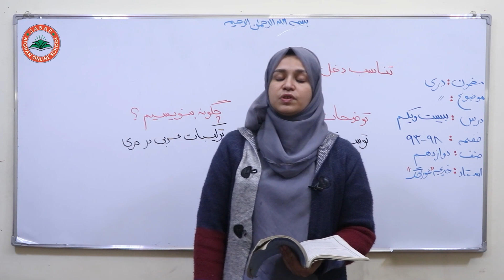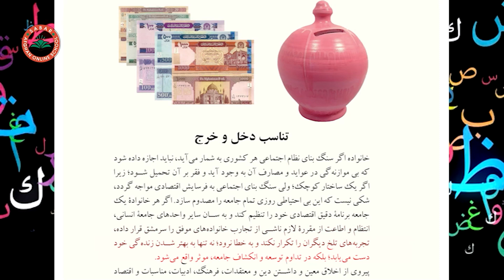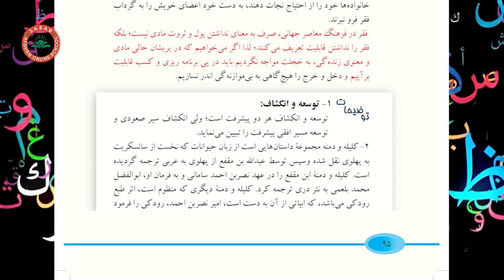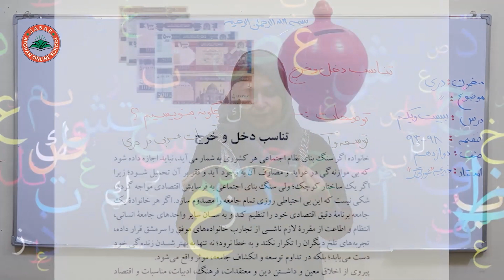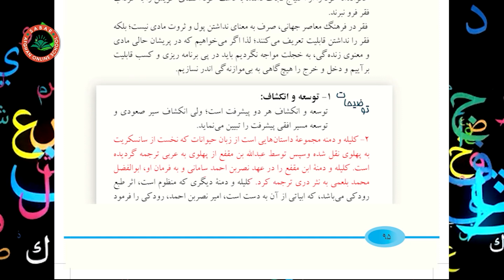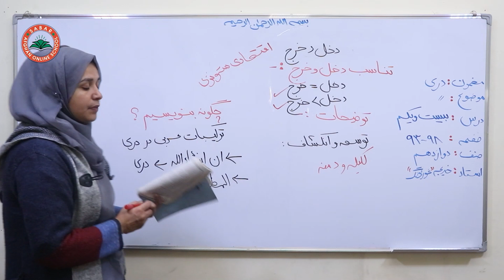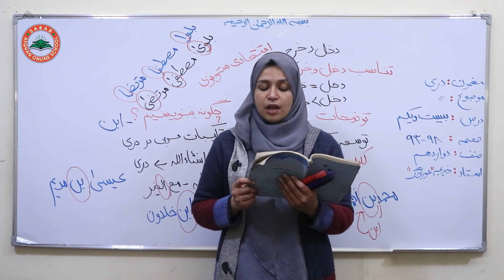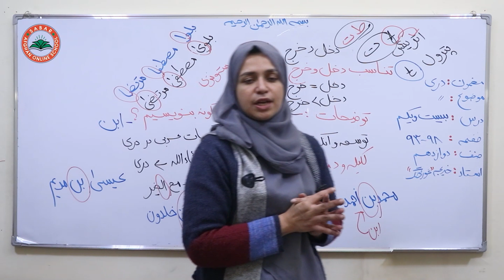Class 12 - Dari | Lesson 21| دری دوولسم ټولګی _ لوست: 21 _تناسب دخل و خرج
د صبار_افغان_آنلاین_ښونځی
# انلاین مکتب
# انلاین ښونځی
# انلاین درسونه
# افغان انلاین مکتب
# انلاین دری
# د دری آنلاین درسونه
درسهای انلاین دری
# online dari learning,
# dari online lessons
persian language,
آنلاین روزنه,
آموزشی زبان دری
آمادگی کانکور,
کانکور آنلاین
pashto kankoor,